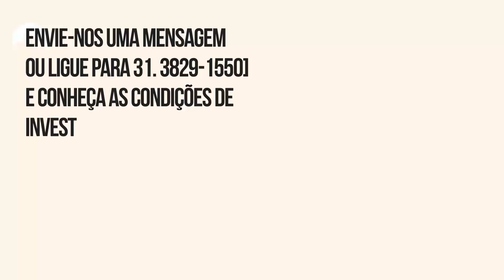Um terreno perfeito para construir sonhos!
Localizado no bairro Horto, esse terreno soma mais de 2.300,00 m² em uma das regiões mais nobres da cidade de Ipatinga, o que o torna uma oportunidade de investimento perfeita para você que sonha em dar vida a um projeto de alto padrão na cidade.
Ligue para 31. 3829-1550 e conheça as condições de compra!
Moradia, trabalhando para o seu bem-estar!